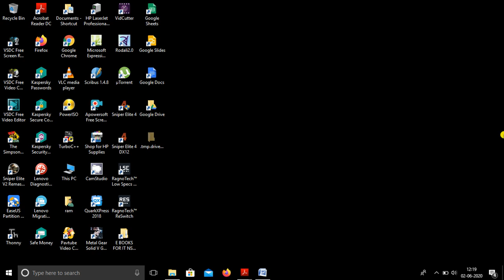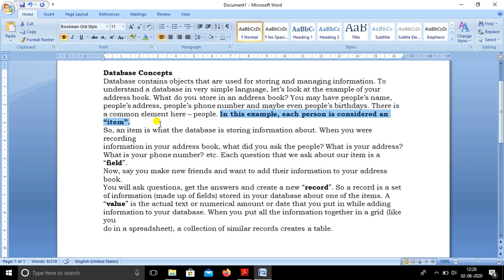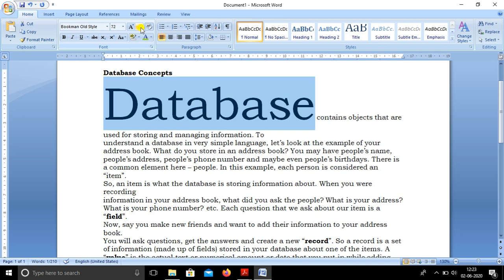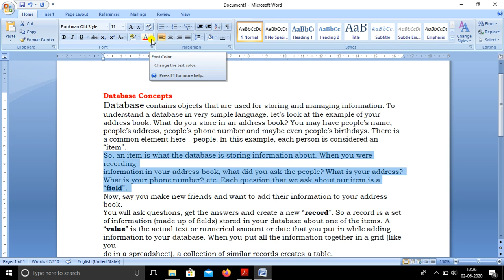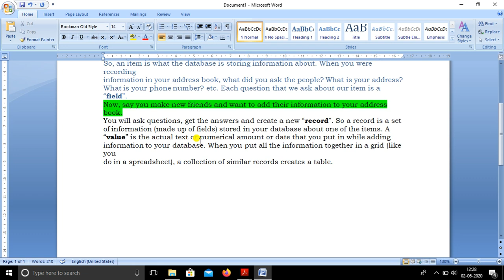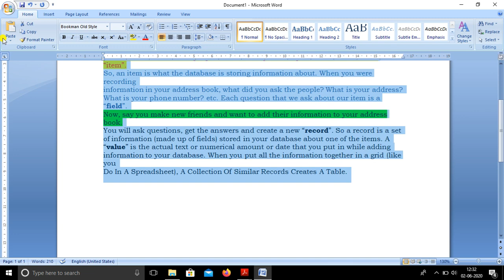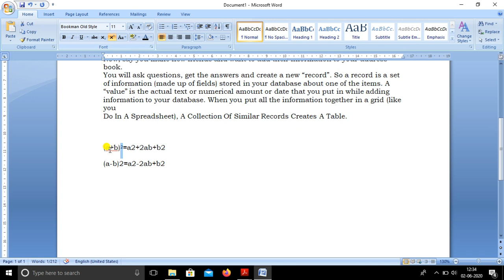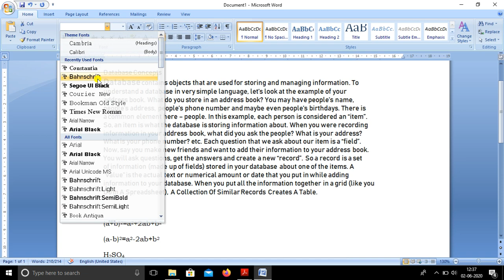APPLYING CHARACTER FORMATS(Word Processor ত font সমূহৰ সতে জড়িত বিভিন্ন character format সমূহ)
দশম মান শ্ৰেণীৰ ছাত্র ছাত্রীসকলৰ বাবে Word Processing ৰ font ৰ সতে জড়িত বিভিন্ন character format সমূহ তথা ইয়াৰ ব্যৱহাৰ |
Description and uses of various character formats in word processor for class X.

Ramkrishna Baishya,
Subject Teacher, (Information Technology)
Gopal Boro Govt HS School.
Kamrup(M)